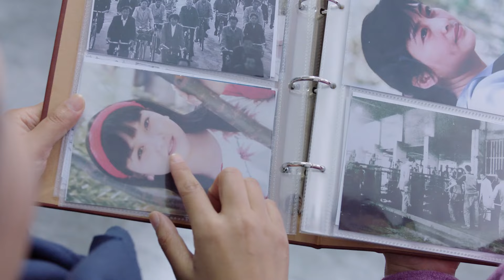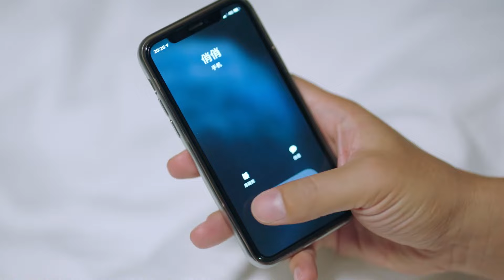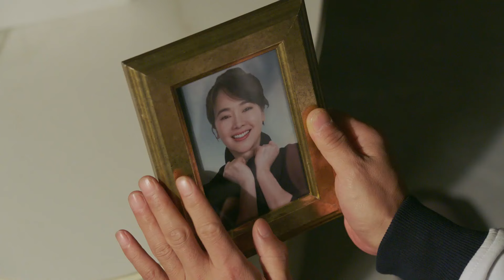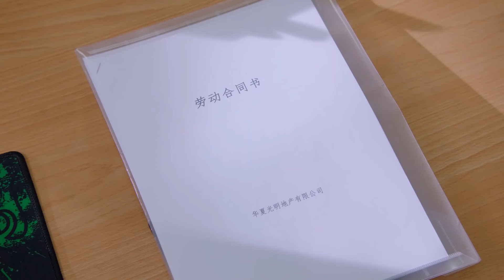【大結局下】丈夫出軌小三卷錢走了，妻子也提出離婚，丈夫人財兩空🍔ChineseDrama​